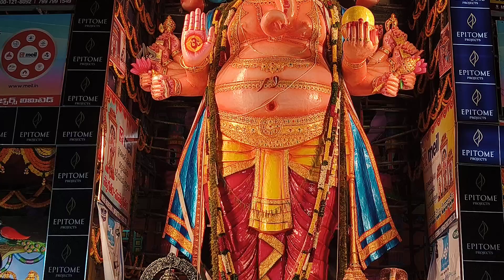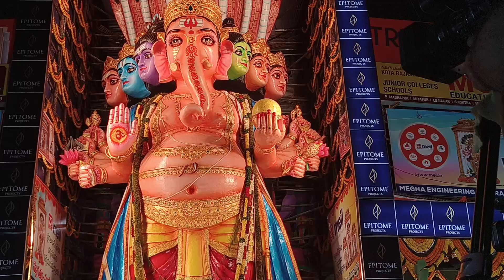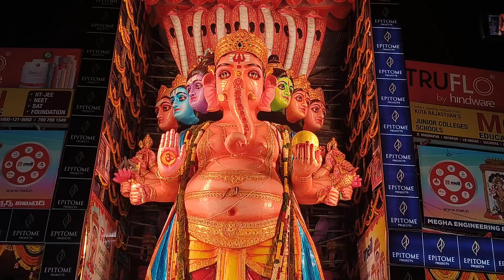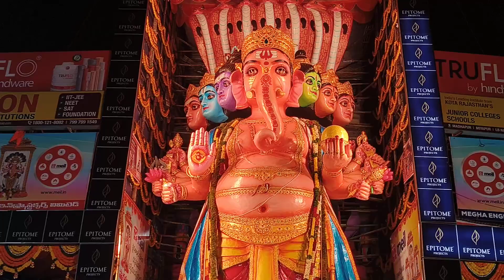khairatabad Ganesh 1st day Darshanam#devotional ganesh music dj #2024